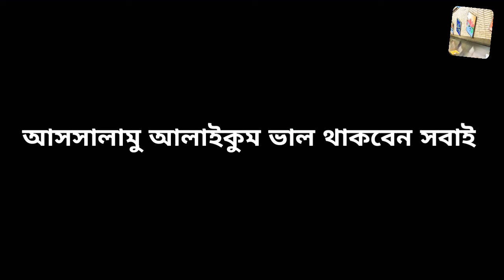বাদাম বাদাম দাদা কাঁচা বাদাম | Badam badam dada kachabadam | bangla cartoon | বেস্ট ফানি ভিডিও বাদাম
বাদাম বাদাম দাদা কাঁচা বাদাম 🤣| Badam badam dada kachabadam | bangla cartoon | বেস্ট ফানি ভিডিও বাদাম বাদাম দাদা কাচা বাদাম আমার কাছে নাইগো বুবু ভাজা বাদাম সরল টিভি ভিডিও ফানি ভিডিও কাচা বাদাম কাচা বাদাম কার্টুন কাচা বাদাম বেস্ট ভিডিও রূপকথার গল্প